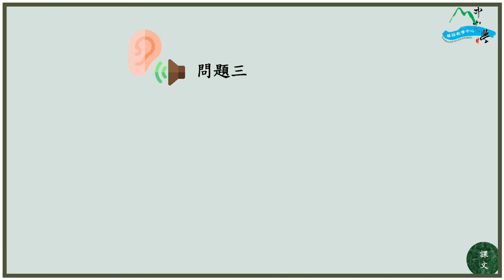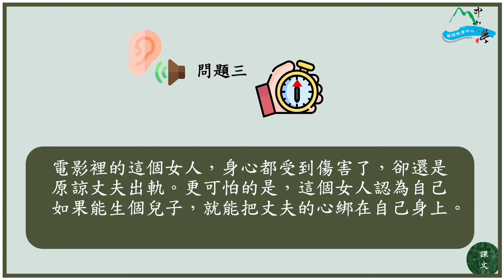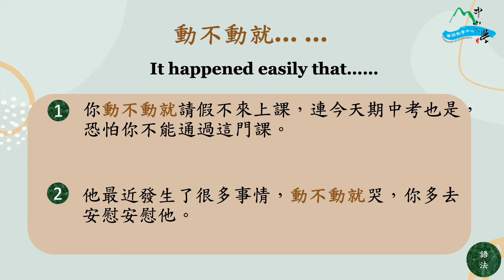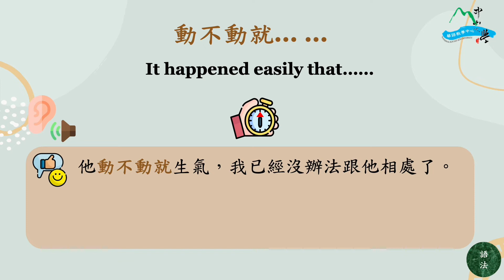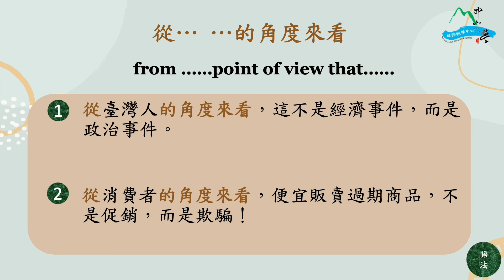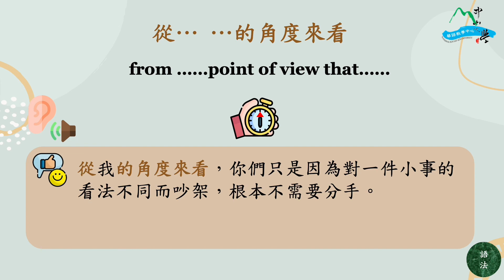Online Free Mandarin Asynchronous Course for Intermediate level-0201-CLC,NSYSU